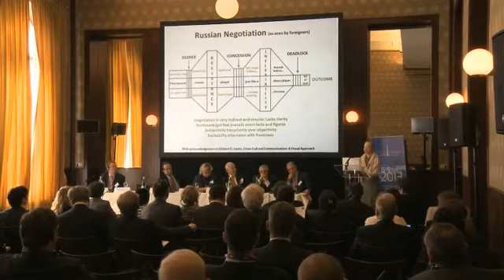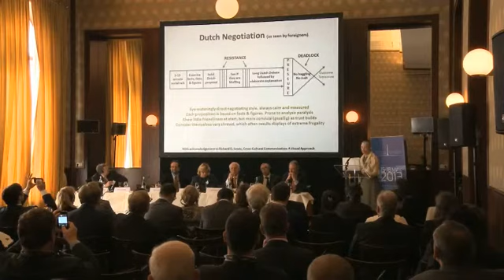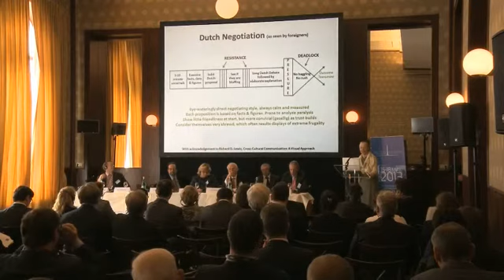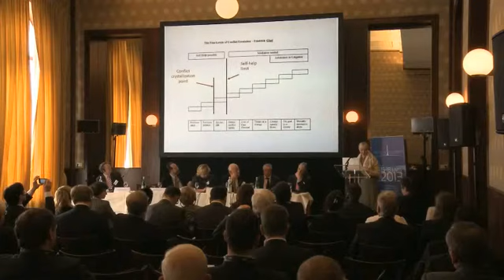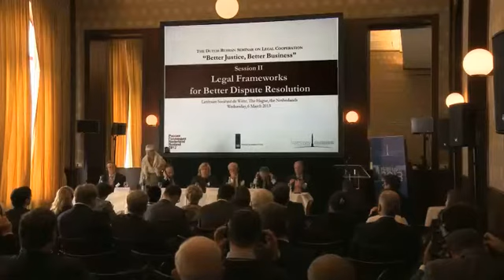Guest conference. The Hague, Part 2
Guest conference. The Hague, 6 March 2013
Better Dispute Resolution